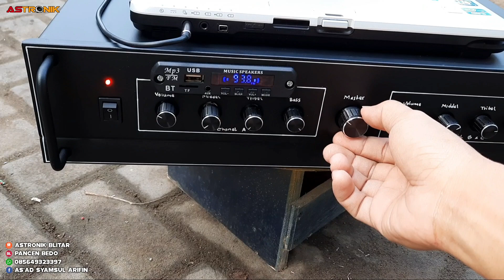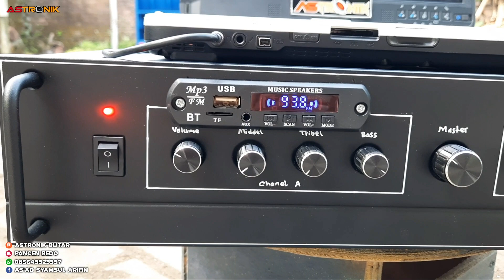Amplifier Listrik 2 way 3 chanel harga 2,3 jt cek sound sebelum dikirim ke TUBAN